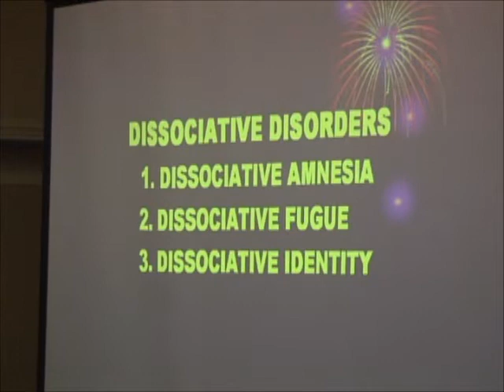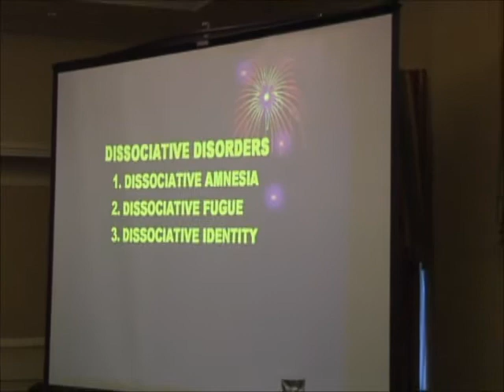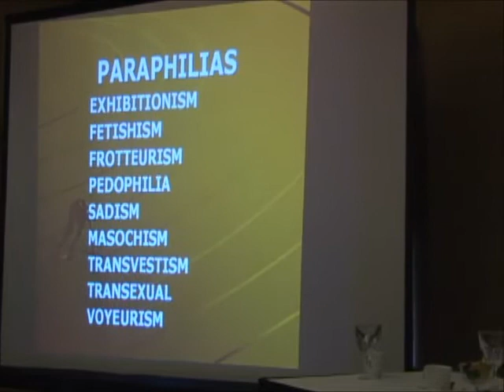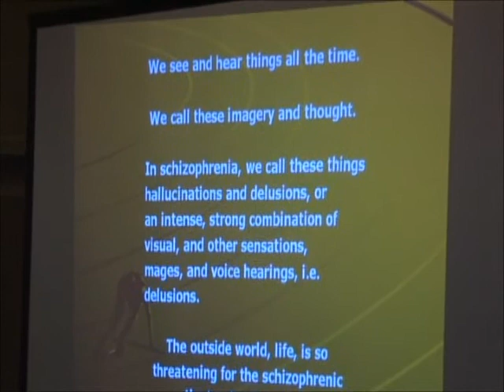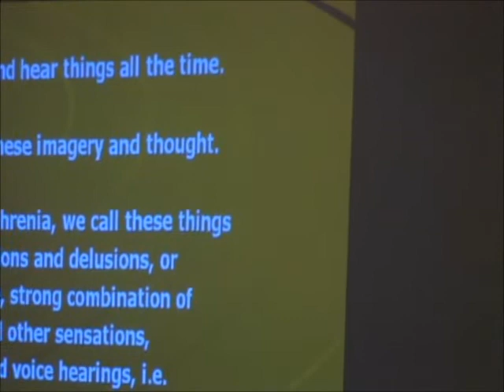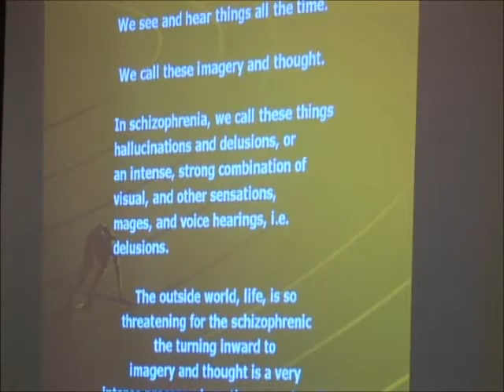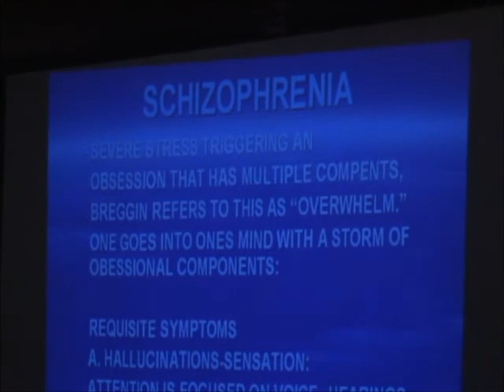David Stein, Ph.D., Ethical Diagnosis: A Cognitive/Behavioral System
David B. Stein, Ph.D. Dr. Stein is a psychologist and professor of criminal justice at Virginia State University. Formerly, he was a professor of psychology for 22 years at Longwood University. Dr. Stein is best known for his work on medication-free treatment of children diagnosed with ADHD. He is the author of several books, among them: Stop Medicating, Start Parenting: Real Solutions for Your Problem Teenager (2004); Unraveling the ADD/ADHD Fiasco (2001); and Ritalin is Not The Answer: A Drug-Free, Practical Program for Children Diagnosed with ADD or ADHD (1999).